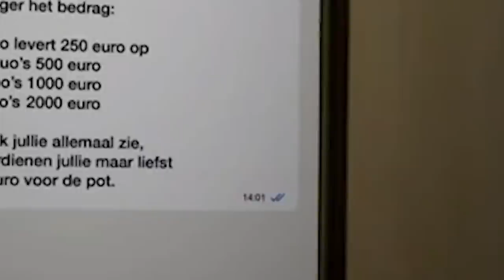STEMVERVORMER LAAT MOL HOREN! | Wie Is De Mol? S23